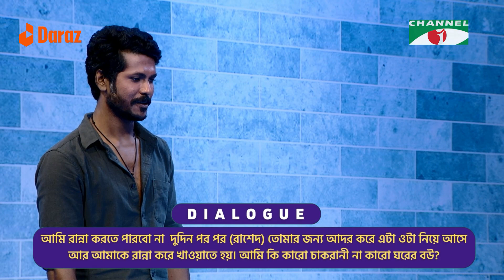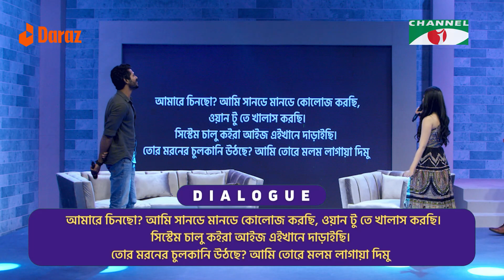What A Show | হোয়াট এ শো | Episode-02 | Nazifa Tushi | Shohel Mondol | Rafsan Sabab | Channel i Tv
Producer of the show: Anonna Ruma

worldwide.